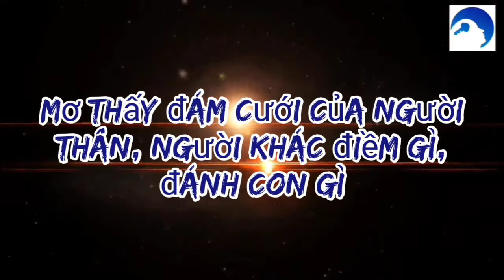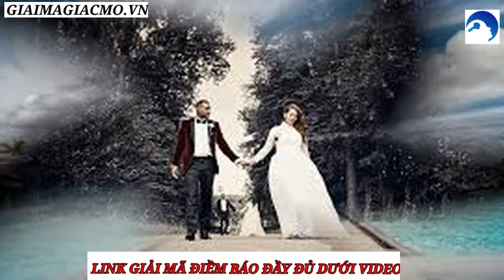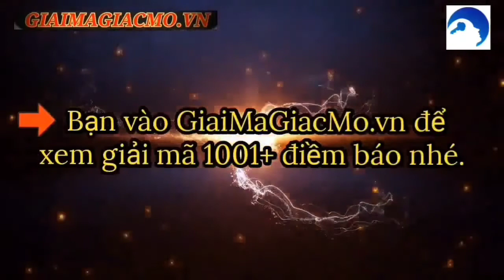Mơ Thấy Đám Cưới Của Người Thân☯GiaiMaGiacMo.vn👁 Giải Mã Giấc Mơ Đám Cưới Người Thân✅CHÍNH XÁC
Mơ Thấy Đám Cưới Của Người Thân☯ GiaiMaGiacMo.vn👁 Giải Mã Giấc Mơ Đám Cưới Của Người Thân ✅CHÍNH XÁC
Mơ Thấy Đám Cưới Của Người Thân Điềm Gì ❤️️Đánh Con Gì✅Những Giấc Mơ Mang Đến Những Điềm Báo Và Các Con Số May Mắn Của Mình Khi Nằm Mơ Thấy Đám Cưới Của Người Thân.

Nằm Mơ Thấy Đám Cưới Của Người Thân
Giải Mã Giấc Mơ Thấy Đám Cưới Của Người Thân
 Mơ Thấy Đám Cưới Của Người Thân Đánh Con Gì
Mơ Thấy Đám Cưới Của Người Thân Là Điềm Gì
Ngủ Mơ Thấy Đám Cưới Của Người Thân
Ngủ Mơ Thấy Đám Cưới Của Người Thân Mất
Nằm mơ thấy đám cưới của người thân có thể là sắp có chuyện vui, gặp nhiều điều may mắn, tuy nhiên để giải đáp giấc mơ thấy một đám cưới chúng ta phải xem xét theo nhiều hoàn cảnh thực tế.
Điều này mang ý nghĩa bạn đang mong chờ đến đám cưới nên mới thấy trong giấc chiêm bao. Bởi vì thông thường nếu như bạn mong muốn điều gì trong cuộc sống. Thì tối đến sẽ có thể mơ đến điều này.
Về mặt tâm linh khi bạn nằm mộng thấy người thân đám cưới không chỉ đơn giản như vậy. Đằng sau mỗi giấc mộng thường chứa đựng những ý nghĩa khác nhau. Của cả người mơ và người xuất hiện trong giấc mơ. Có thể đó là những niềm vui nhưng cũng có thể là điềm không vui. Dù sao thì bạn cũng cần phải tìm hiểu để có cách giải quyết. Và chủ động trong cuộc sống của mình nhé
Cùng là giấc mơ thấy đám cưới người thân nhưng trong đó sẽ có những hoàn cảnh cụ thể khác nhau. Mỗi hoàn cảnh như vậy sẽ ứng với những điềm báo hên xui. Hãy cùng giaimagiamo.vn tìm hiểu các chi tiết ở bên dưới nhé.
Chiêm bao thấy đám cưới của người thân nhưng không có cô dâu chú rể: Chiêm bao là điềm báo đến bạn rằng bạn có những khuyết điểm trong tình yêu dẫn đến mối quan hệ không được bền chặt. Nếu bạn muốn được hưởng hạnh phúc trọn vẹn thì nên thay đổi bản thân để hai bên cùng cố gắng gìn giữ tình yêu lâu dài và hạnh phúc
Bên cạnh đó, giấc mơ còn ám chỉ rằng người yêu hiện tại hoặc vợ/ chồng của bạn chưa thật sự hiểu nhau, chưa có sự đồng điệu trong tâm hồn nên thường xuyên xảy ra mâu thuẫn. Đừng để mọi chuyện đi quá xa, hãy ngồi lại chia sẻ cùng nhau để gắn kết tình cảm hơn nhé.
Mộng thấy đám cưới của người thân có xảy ra hỗn loạn: Nếu trong giấc mộng là hình ảnh của một đám cưới hỗn loạn, trong đám cưới có xảy ra mâu thuẫn, xung đột thì đây là giấc mộng chứng tỏ rằng bạn không gặp được nhiều suông sẻ trong chuyện tình cảm của chính mình. Bạn cần phải bình tĩnh để có thể sắp xếp lại tất cả những vấn đề đó một cách ổn thỏa nhất, không nên quá nóng vội hoặc mất bình tĩnh gây nên những hậu quả xấu cho bạn.
Mơ thấy đám cưới người thân là mang đến điềm báo tốt, cát tường và may mắn

Khi chìm vào giấc mộng khi ngủ thường bạn sẽ cảm thấy hoang mang, lo lắng không biết giấc mơ sẽ mang đến điềm báo như thế nào. Và giấc mơ thấy đám cưới cũng như vậy, theo người đời nói rằng, nằm mộng thấy đám cưới người thân là điềm báo tốt đẹp, may mắn và như ý.

Bạn đừng quá lo lắng khi mơ thấy đám cưới người thân nhé vì điềm báo của giấc mơ này cho thấy bạn đang rất mong chờ một đám cưới của chính mình vì bạn cũng đã sẵn sàng cho điều đó.

Mộng thấy người thân đám cưới tức bạn rất ngưỡng mộ tình cảm đẹp của những người xung quanh mình và muốn có được điều như họ. Mặt khác, gia đình cũng đang hối thúc bạn có gia đình nên tâm lý của bạn càng trông chờ hơn nữa khiến ngủ mộng thấy như vậy. Bạn yên tâm sẽ không lâu nữa bạn sẽ có một đám cưới trọn vẹn cho riêng mình cùng người mà bạn yêu hết lòng.
Dưới đây là những con số về việc nằm mơ thấy đám cưới người thân cũng mang lại con đường may mắn cho bạn với những con số bí ẩn đằng sau nó:
Nếu bạn là con trai và mơ thấy đám cưới chính mình là số : 20, 29
Nếu bạn mơ thấy đám cưới người thân  thì đánh con số : 62, 26
Chiêm bao thấy mình đám cưới với người lạ không quen biết là số:  23, 32
Mơ thấy mình đám cưới với bạn trai hoặc bạn gái cũ là số : 69, 96
Nếu bạn là con gái và mơ thấy đám cưới chính mình là số : 26, 90
Nằm mộng thấy làm cô dâu đánh: 25 . 52
Nếu bạn chiêm bao thấy đám cưới thông thường là số : 62, 26, 02, 31